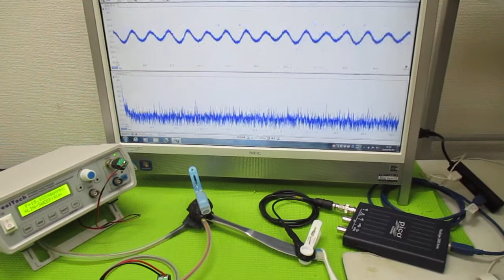超音波プローブの発振制御による表面検査実験 ultrasonic-labo